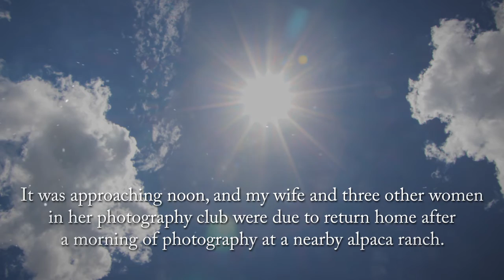Love Letters to Navigate the Grief Journey by Andrew Rienstra